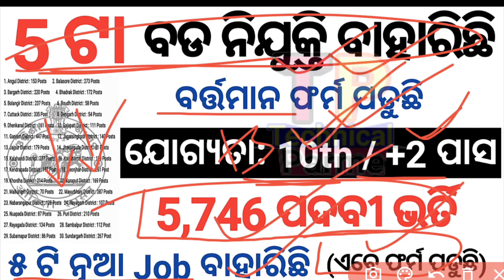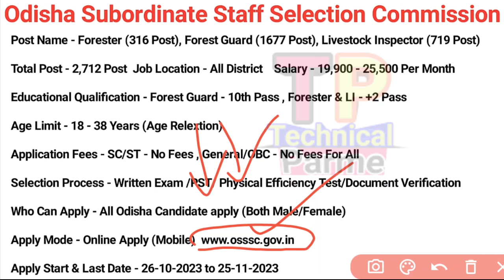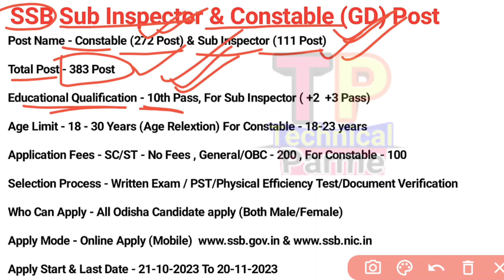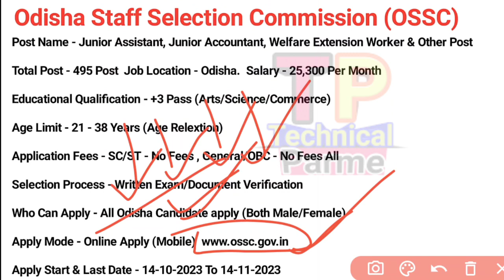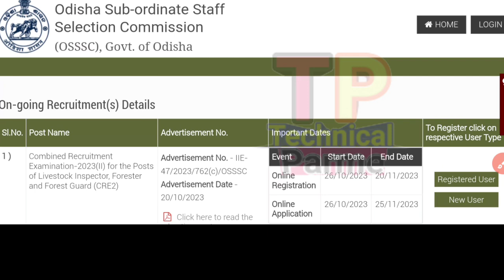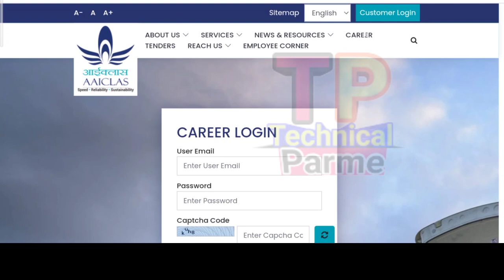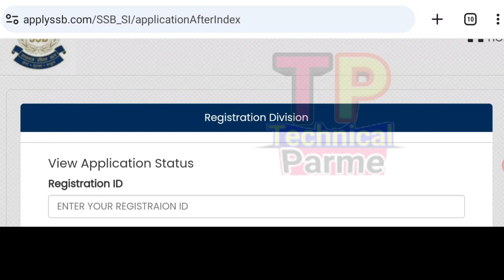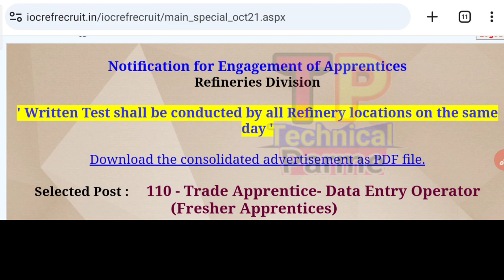Odisha 5 Govt Jobs Recruitment/Odisha Job Updates/All District Jobs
@ Parme Majhi